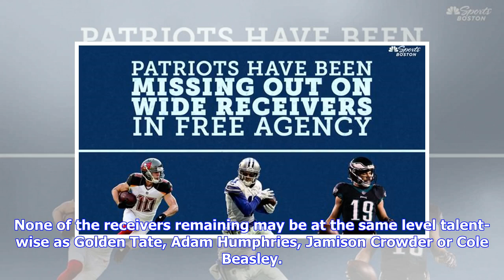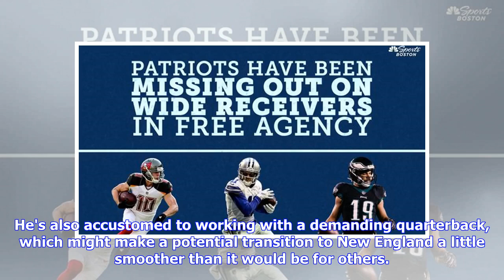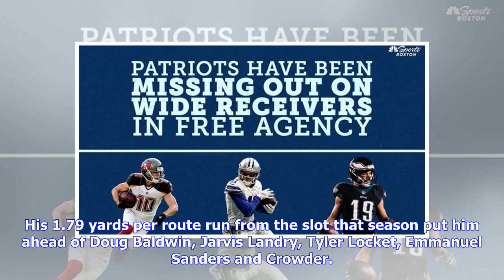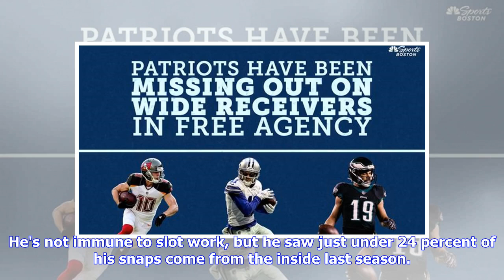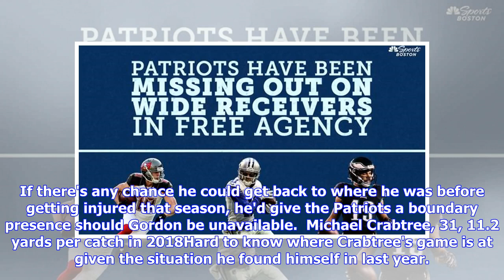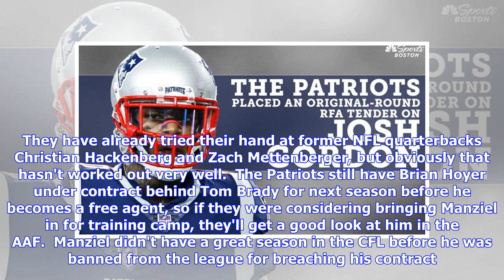WR options for Pats after first wave of free agency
The Patriots haven't landed a go-to receiver in free agency yet. They added Bruce Ellington and Maurice Harris last week. They re-signed Phillip Dorsett. Maybe they're done. Maybe not. Maybe they'd rather execute a trade or dip into the draft at this position.  There are still opportunities for the team to pick up a free-agent pass-catcher you've heard of before, though. None of the receivers remaining may be at the same level talent-wise as Golden Tate, Adam Humphries, Jamison Crowder or Cole B...